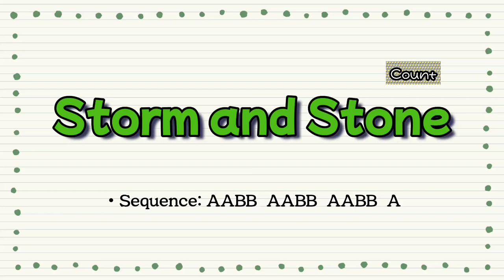[정지현Linedance] Storm and Stone "스톰 앤 스톤/ 풍랑과 돌멩이" || Improver || Chore: Meddison Glover || Demo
💕Storm and Stone - June 2022💕

🔹️Count: 32c     🔹️Walll: 4w
🔹️Level: Improver
🔹️Chore: Meddison Glover(AUS)

🔹️Sequence: AABB AABB AABB A